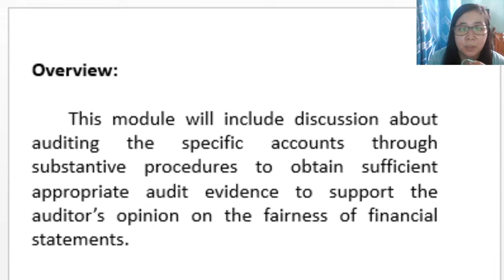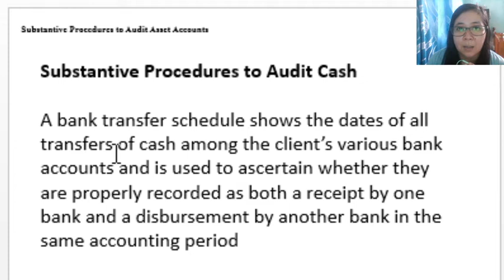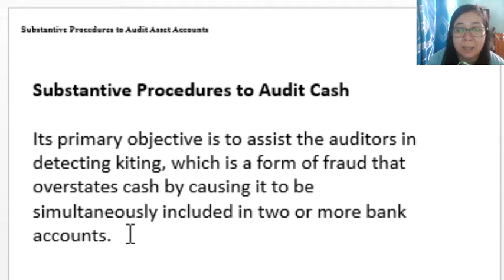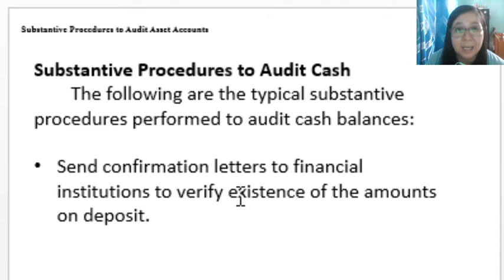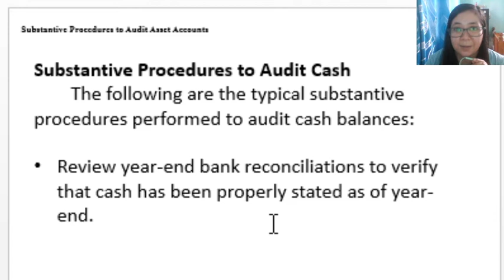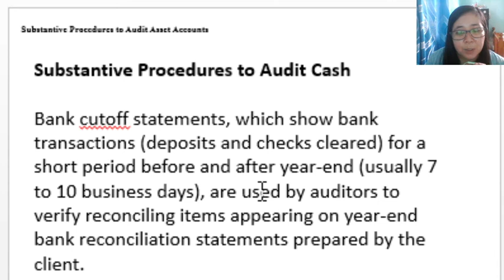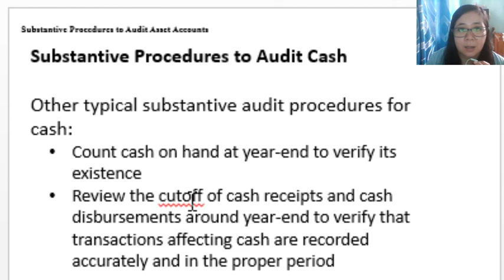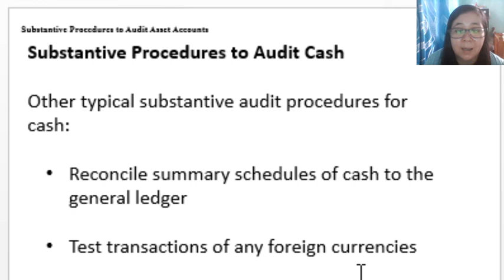Substantive Procedure to Audit Cash